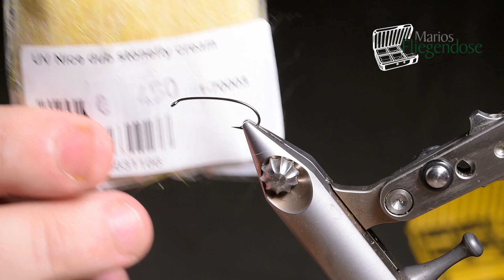Marios Fliegendose bindet einen Cream Stimulator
Im schnellen Wasser braucht man Trockenfliegen, die eine hohe Schwimmfähigkeit haben, damit sie nicht sofort untergehen. Der Stimulator ist eine tolle Fliege für schnelles Wasser und hat uns schon viele schöne Fische gebracht.
Marco zeigt Euch in diesem Video, wie einfach der Stimulator zu binden ist.

Ich werde oft gefragt, mit welcher Ausrüstung ich meine Videos produziere.

Kamera für Bindevideos: Nikon D750

Objektiv für Bindevideos: Sigma 180mm Makro
Ich habe zwar noch das Vorgängermodell, aber dies ist perfekt für kleine Fliegen

Objektiv für Bindevideos von größeren Fliegen: Sigma 105mm

Speicherkarte: Sandisk Extreme Pro 32GB

Stativ: Sirui ET1204

Kugelkopf: Sirui K-20x

Galgen Lampenstativ: Jinbei M-1

Lampenstativ: Jinbei 250

LED Videoleuchten: Yongnuo YN 600L II

Mikrofon: Rode Smart Lav

Kamera für Außenaufnahmen: Olympus Om-D EM10 II

Weitwinkelobjektiv 17mm

Links zu unserem Shop und Blog